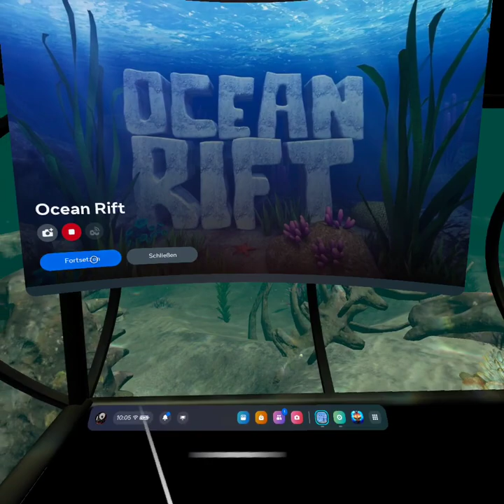Ocean Rift MR meta quest 2 fishtank bed